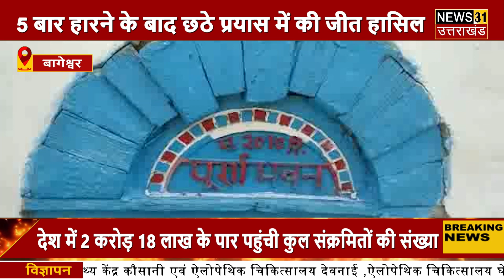Bageshwar : बागेश्वर के गौरव ने लंदन के काउंसलर पद पर की जीत हासिल | Gaurav Pandey | News 31